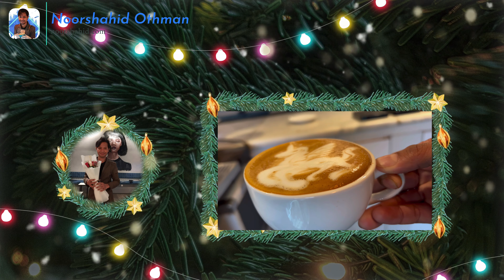Seahorse Pattern Latte Art Tutorial | Barista Noorshahid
Tutorial Video Latte Art Seahorse Pattern.

  Enjoy Your Coffee….😊☕️